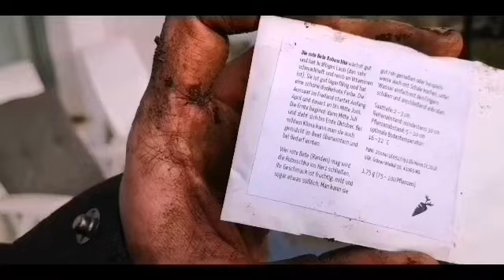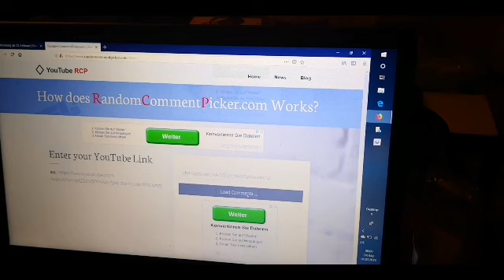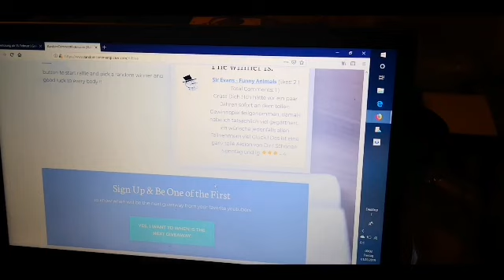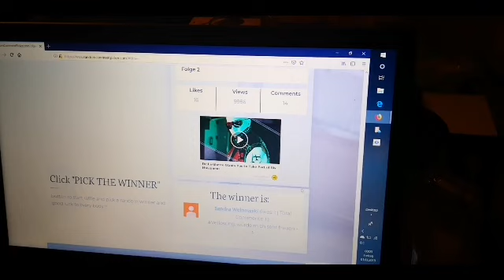Aussaat Februar 2019 | Frühanzucht | Auslosung der/des Gewinners/ Gewinnerin Folge 72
*Aktion beendet *Endlich!! ;) Auch ich habe mittlerweile ein paar Gemüsesorten ausgesäät. Sie sind bis auf die Tomaten, denke ich Alle auch winterfest, bzw man kann sie wie auf den Saatguttüten angegeben, im Februar aussähen.
Ab Januar 2019 gibt's nun jeden Monat eine neue Gewinnverlosung.
ÜBERWÄLTIGT HOCH 10, TAUSEND DANK EUCH ALLEN !! Liebe Grüße, Ich drücke euch die Daumen, Konner 😊👍